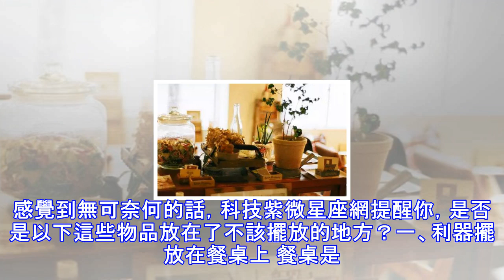夫妻關係不和睦？這些物品擺放要注意！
是否感覺到自己最近和伴侶的關係有點僵局？不再和睦相處動不動發生爭執？有時候甚至會大罵出口大打出手和氣大傷？對此感覺到無可奈何的話，科技紫微星座網提醒你，是否是以下這些物品放在了不該擺放的地方？一、利器擺放在餐桌上 餐桌是進餐的地方，也是夫妻最常面對面坐一塊交流的地方，這裡應該多放些賞心悅目的東西，而非尖刀、匕首一類的利器。切勿出於任何目的而將利器置於餐桌，視線中的它很容易激起人的怒火，以至於口角爭執不斷。二、花盆擺放在床頭柜上 雖然花朵可以裝飾環境，可是夫妻臥室的床頭柜上，切忌擺放花盆。放花易為夫妻其中一方甚至雙方引來桃花運，如此一來，夫妻關係自然會進入劍拔弩張的緊張局面。三、鑰匙擺放在進門鞋...